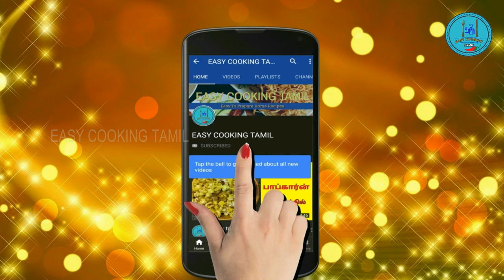Broccoli Masala in Tamil | Broccoli Gravy in Tamil | Broccoli Recipes in Tamil | ப்ரோக்கோலி பொரியல்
This channel is about tasty food that can be made easily at home. In this channel you can learn and watch on for Simple Vegetarian, Non Vegetarian recipes, Village food recipes and Healthy recipes in Tamil.